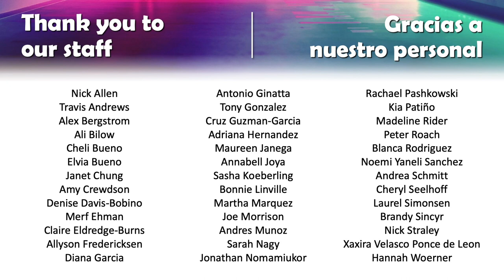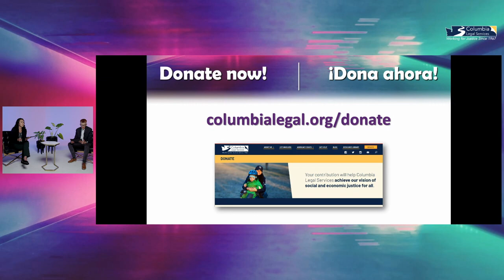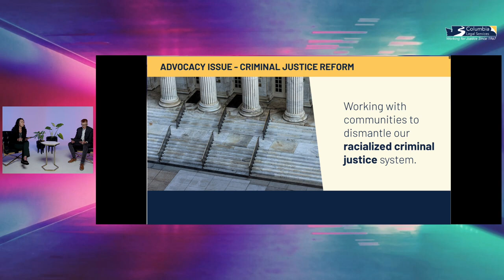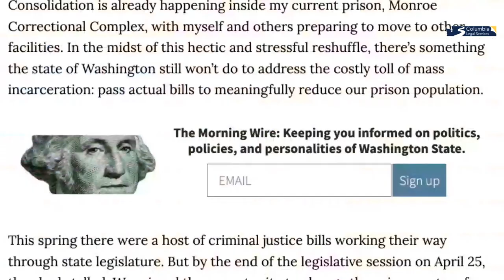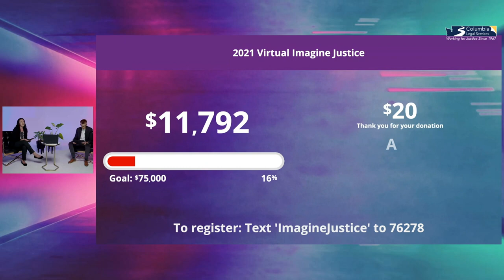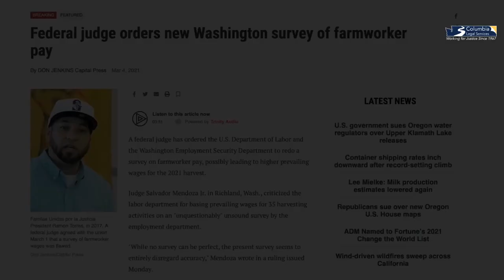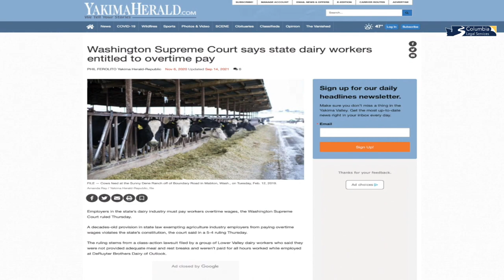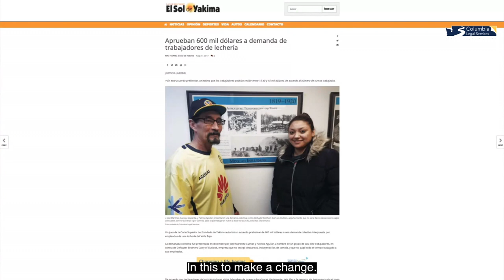2021 Virtual Imagine Justice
For decades, Columbia Legal Services has represented communities facing poverty and oppression. Through various legal tools available, we work together to achieve social and economic justice for all, and reveal and end actions that harm communities we serve. Last year we re-imagining our annual fundraiser, Imagine Justice, as a virtual event bringing together our supporters, client community allies, and new friends during this COVID-19 pandemic. We are continuing that this year and created a new engagement opportunity for all who care about shining a light on the darkest corners of injustice.